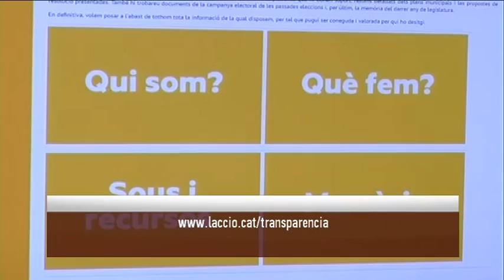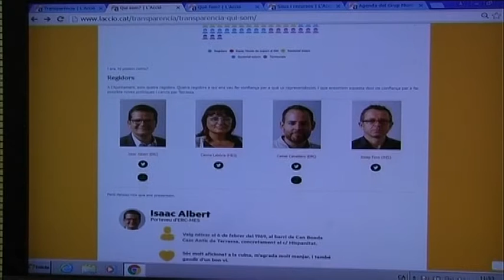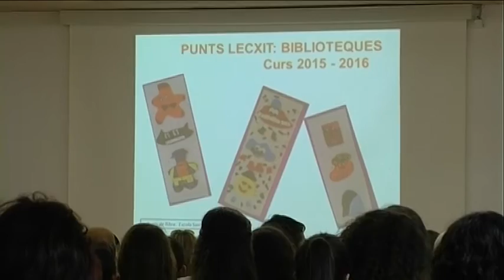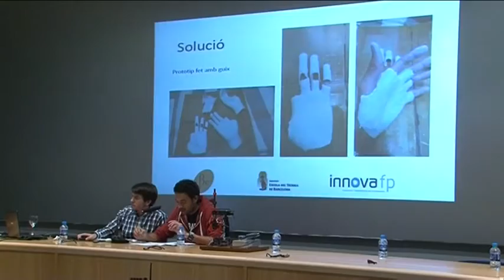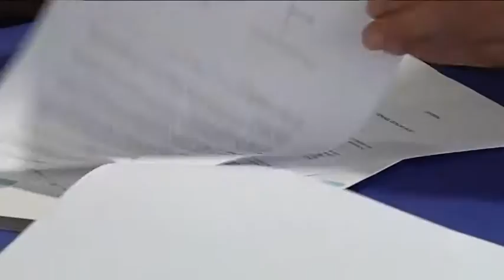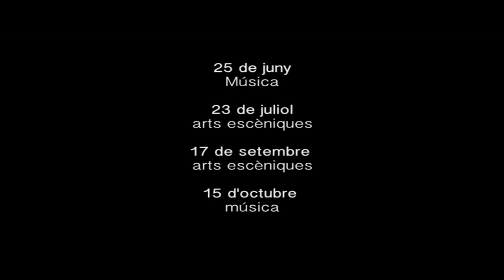Informatiu Tarda dimecres 01-06-2016 de Canal Terrassa